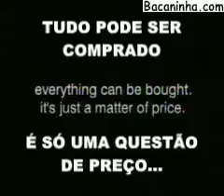搞笑短片 廣告 生死拍賣會